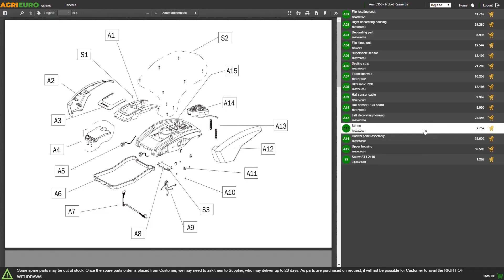Abonadora sembradora GeoTech remolcable para tractores cortacésped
Sembradora remolcable, completo de enganche.

Adaptable a todos los modelos de tractores cortacésped en venta.

Ancho de trabajo: 10'-12'/3048mm -3658mm
Capacidad: 29 L
Ruedas neumáticas 12"/350-6
Mando de apertura y cierre en el chasis.
Regulación de caudal.
Chasis tubular de acero barnizado en polvo.
Tolva en material plástico de alta resistencia.
Cobertura de plástico de alta resistencia.
Puede esparcir sal también.
Dispositivo para erogación constante.